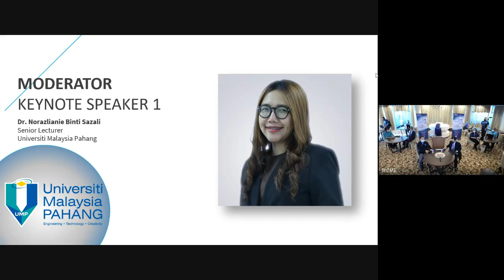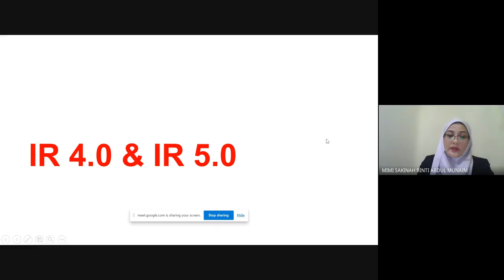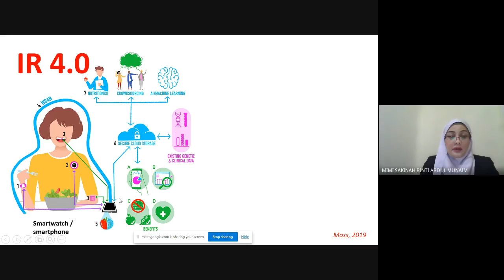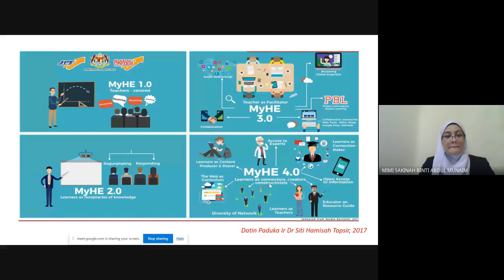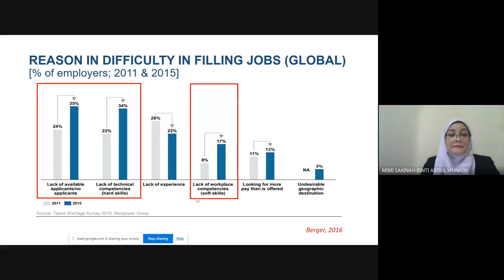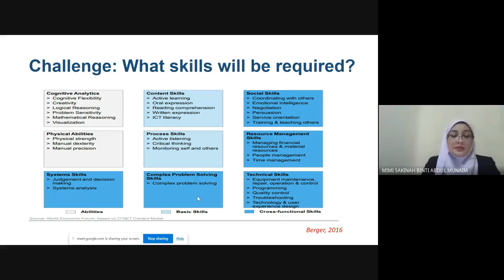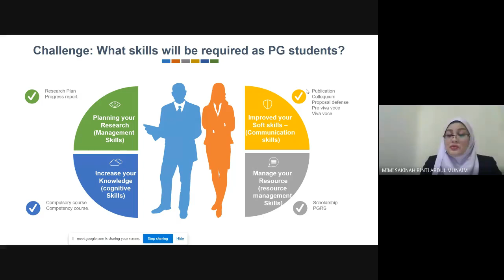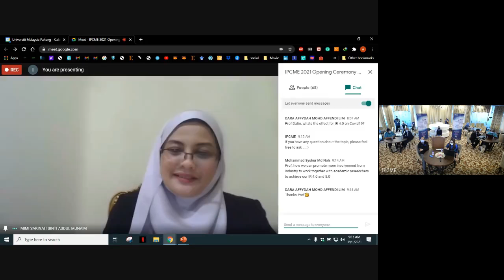IPCME 2021 OPENING CEREMONY & KEYNOTE SPEAKERS SESSION PART 1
OPENING CEREMONY AND KEYNOTE SPEAKERS SESSION

2nd International Postgraduate Conference on Mechanical Engineering 2021 (IPCME 2021) was inaugurated on 19th January 2021 by the Dean of the Faculty of Mechanical and Automotive Engineering Technology (FTKMA), Prof. Dr. Mahadzir Bin Ishak @ Muhammad.

The opening was lit-up with keynote speeches from Dean IPS UMP, Professor Datin Ts Dr. Mimi Sakinah Binti Abdul Munaim and Staff Engineer PETRONAS, Ir Ts Wan Ikhwan Bin Wan Yusoff.